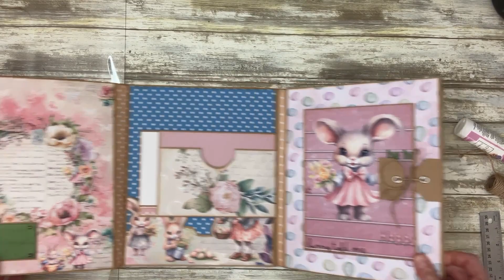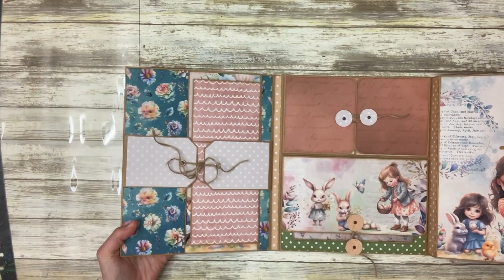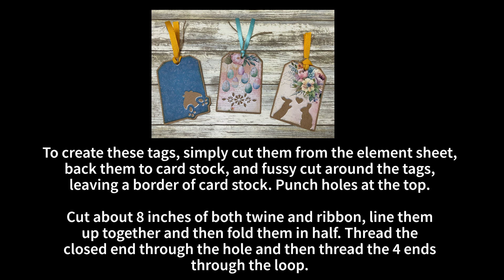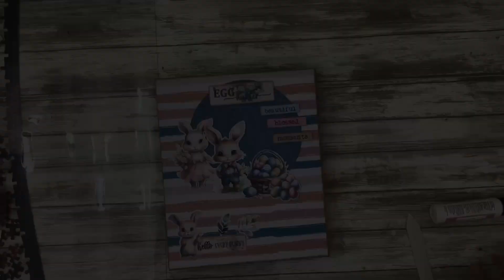Tutorial - Baby Safari & Easter - Part 6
Hello! Thanks for visiting my channel!

This is Part 6 in this series. In this video, I will show you (in high speed) how I placed white photo mats throughout the album, how I decorated with embellishments, and how I decorated the outside cover of the folio.

If you would like to have the PDF tutorial of this folio, please visit my Etsy shop

Baby you're a Wild One 12x12 digital paper collection
Baby you're a Wild One 8.5x11 digital paper collection
Basketful of Fun 12x12 digital paper collection